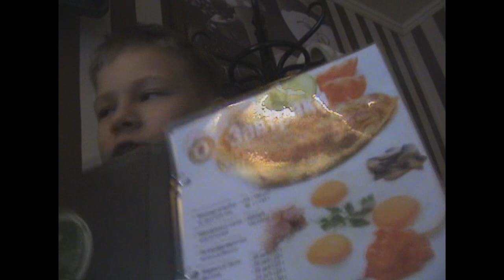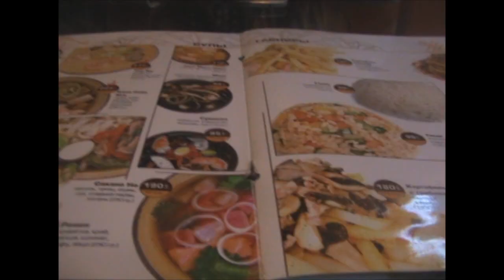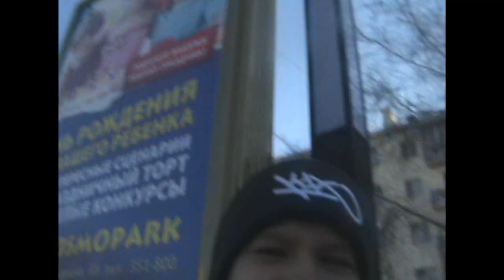VLOG: Паранормальное явление 4 / Сходили...